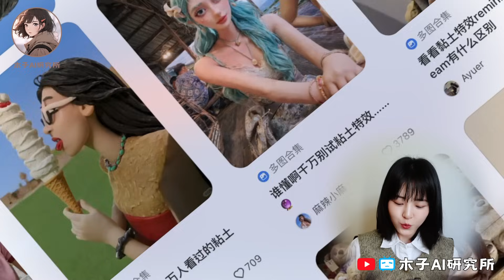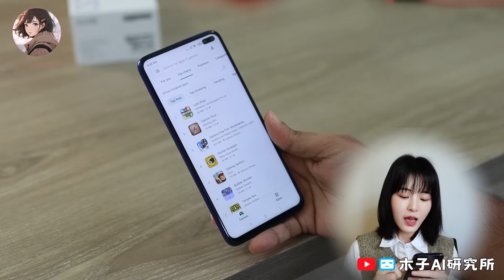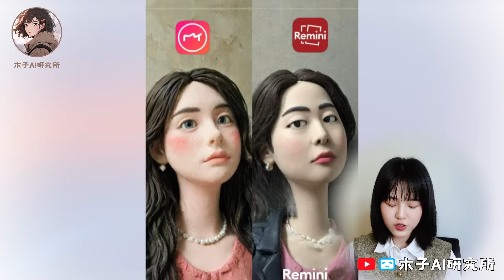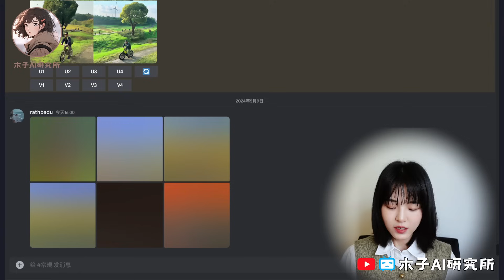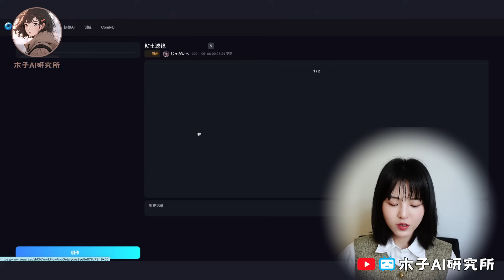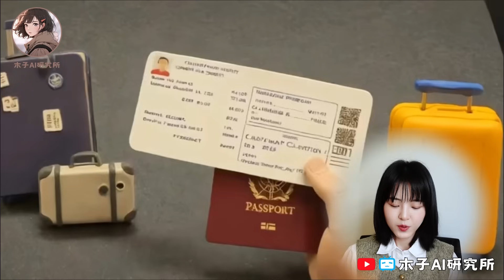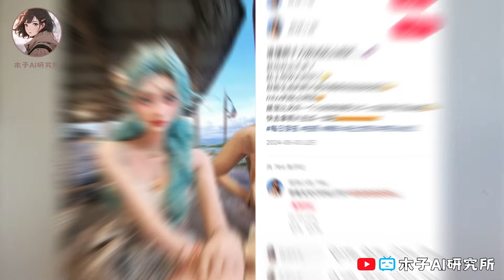新賽道❗️超火AI粘土圖片動畫，免費軟件手把手教學｜4款圖片軟件，3種視頻玩法｜AI Clay Animation｜Remini Tutorial